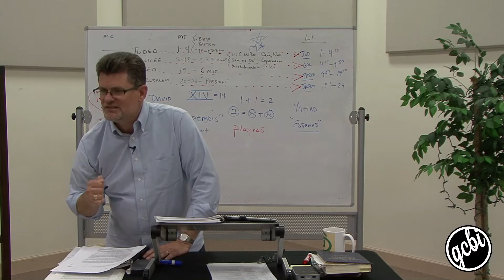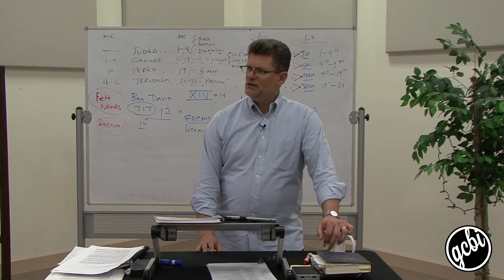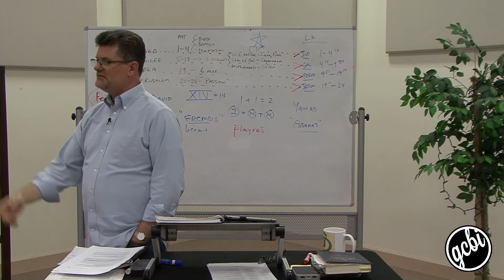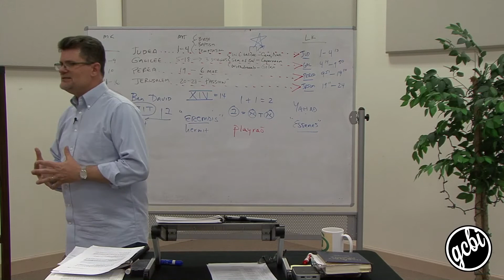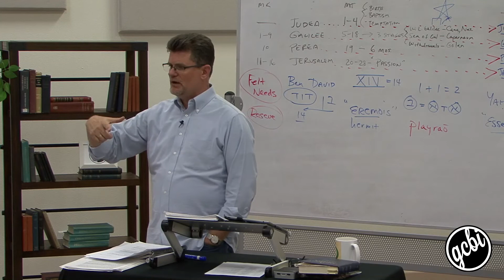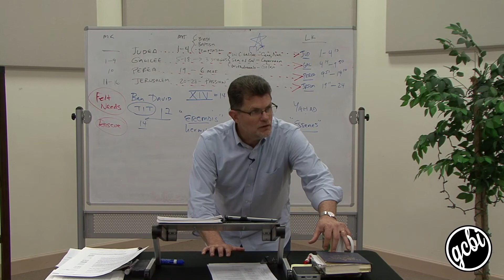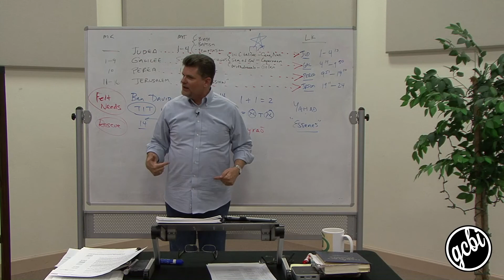Jesus and the Law (GCBI 108.03)